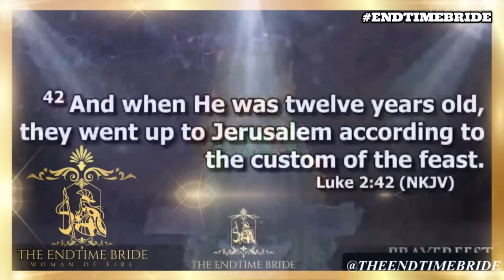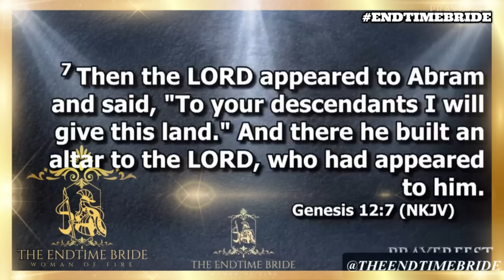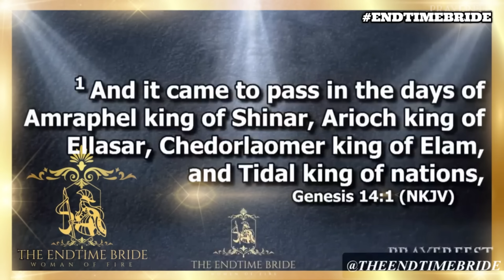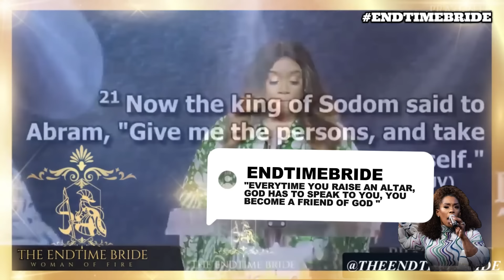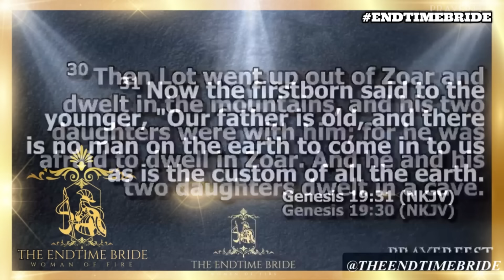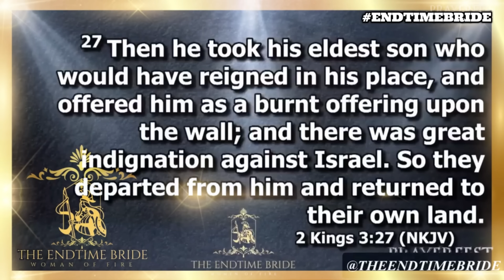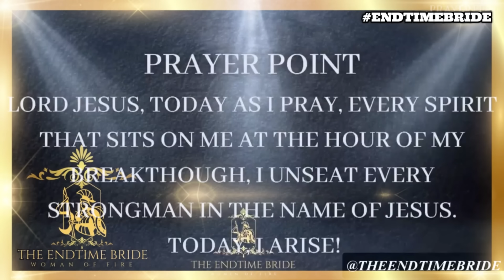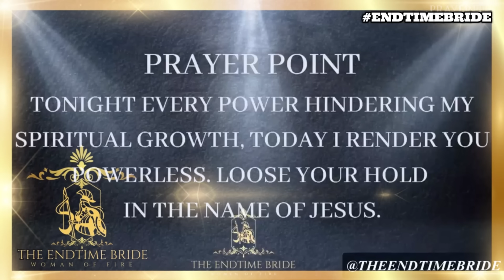THE ALTAR OF PRAYER || PROPHETESS LESLEY OSEI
THERE IS A SPECIFIC PLACE WHERE DIVINITY DESIRES TO MEET WITH MORTALITY. FOR THE WILL OF GOD TO FIND FULL EXPRESSION UPON THE FACE OF THE EARTH, HE NEEDS THE PERMISSION OF HUMANITY, AND THE POINT OF CONVERGENCE IS THE ALTAR. THIS POWERFUL MESSAGE BY PROPHETESS LESLEY OSEI WILL ENLIGHTEN YOU CONCERNING YOUR ROLE TO PLAY IN GOD'S PURPOSE FOR THE EARTH! WATCH AND BE BLESSED!

*LINK TO ENDTIMEBRIDE BOOKS:
23 Days Prayer Guide for Children

*LINKS TO AMAZON PRODUCTS:
*Solar Power Bank
*Portable LED Lantern
*Organic Oil of Oregano
*Gourmet Food Dehydrator
*Magic Mill Food Dehydrator
*Portable BBQ Grill
*Mylar bags for Food Storage
*Generators with Solar Panels
*TYMO One-Step Hair Straightening Brush
*Continuous Spray Bottle for Hair
*237 Wh Generator with Solar Panel
*172 Wh Generator with Solar Panel
*120 Wh Generator with Solar Panel
*Portable LED Lanterns

Under the Copyright Act of 1976, Title 17, Chapter 1, Section 107, the fair use of copyrighted work for purposes including criticism, comment, news reporting, teaching, scholarship, or research is NOT an infringement of copyright. The determining factors are as followed:
1. Video is transformative in the purpose and character of the use.
2. Nature of video uses primarily factual works and is socially useful and freely available.
3. Amount of use from original work is limited in relation to the whole.
4. Video does not harm nor negatively impact original work.